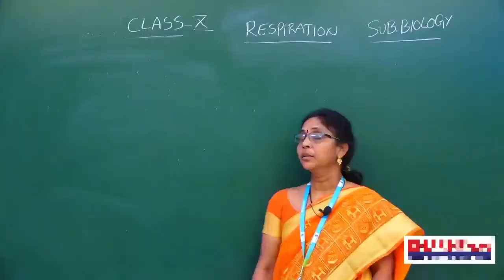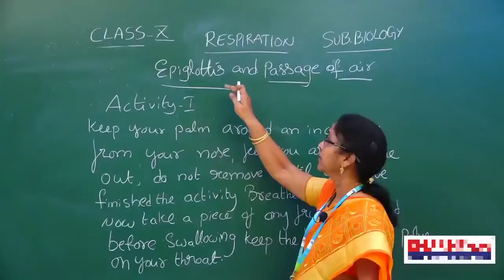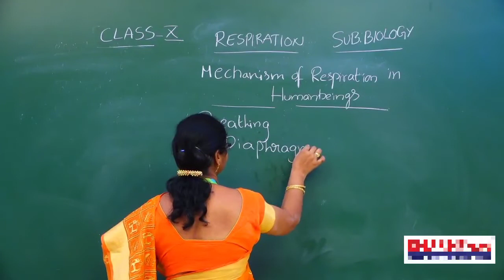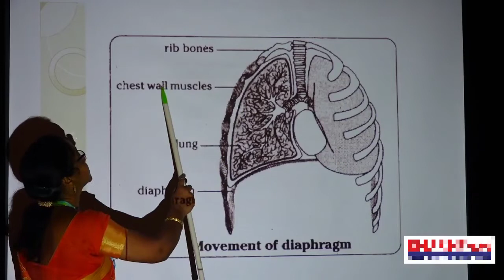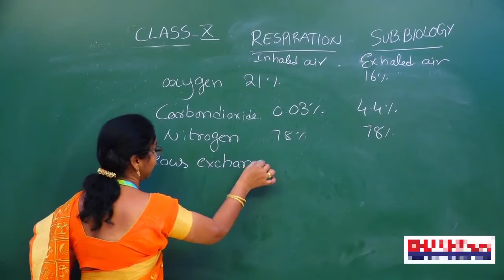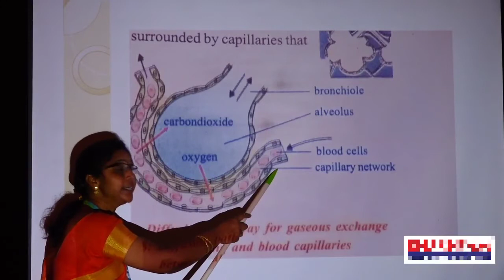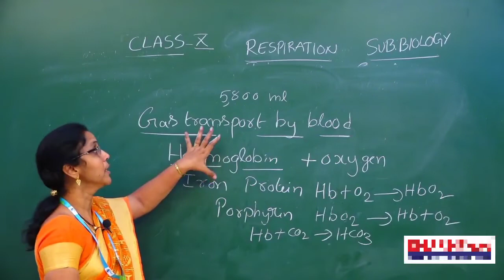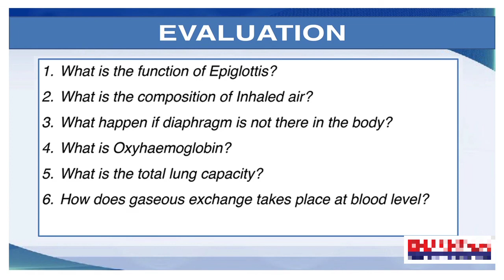Biology Class 10th || Respiration part-4